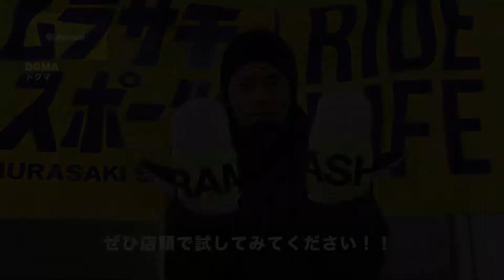【スノーボード】2019-2020 ASHRAM アシュラム DGMA GORE-TEX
【ASHRAM】アシュラムのグローブです。
ゴアテックフィルムを使用しているので機能性は抜群です。
印象的なのが手の甲に大きくプリントアウトされているロゴです。
デザイン性にもこだわりがあり、レトロポップに仕上げています。
手のひら部分にも激しいライディングに耐えられるだけの素材が使用されています。
こだわり抜かれた逸品でライダーの手を快適な状態に保ってくれます。
パフォーマンスやモチベーションも上がること間違いなしです。

≪商品詳細≫
■サイズ目安■
【Ｓ】全長：26.5cm 幅：10cm 親指：7cm
【Ｍ】全長：27.5cm 幅：11.5cm 親指：7.5cm
【Ｌ】全長：29cm 幅：12.5cm 親指：8cm

ムラサキスポーツオンラインストアのYOU TUBEチャンネルです。

スノーボード・サーフィン・スケートボード関連の商品紹介などいち早く動画コンテンツにて皆様にお届け。